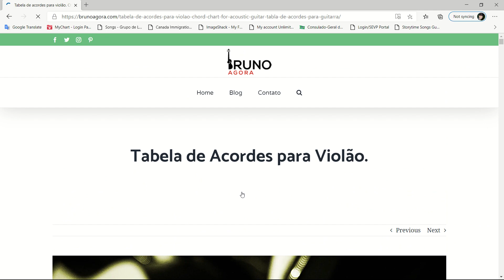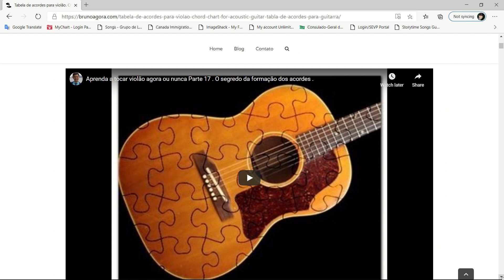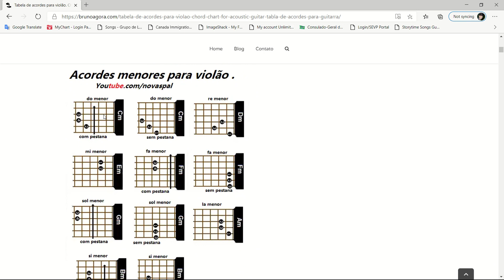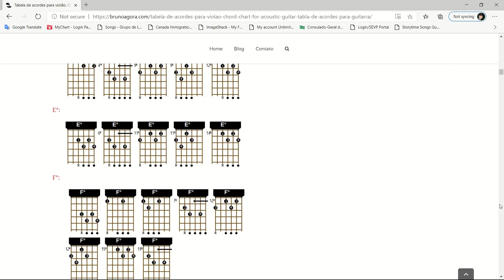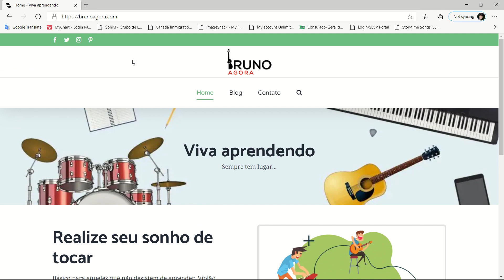Tabela, Dicionário de Acordes de Violão. Ano 2020.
Acordes de violão em uma forma bem simples como nunca visto antes.